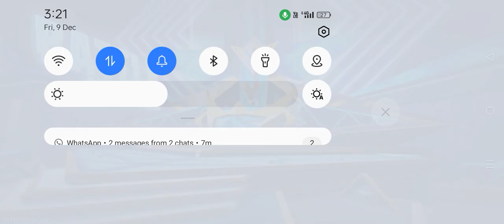free fire new season 31game play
it's new game event free fire season
31 game play